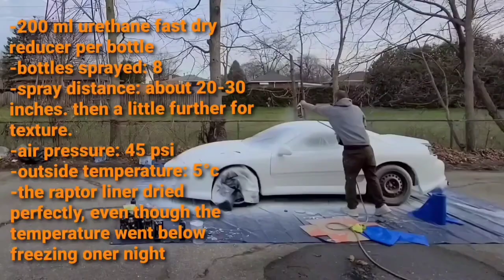Paint a car with truck bed liner?. Looks amazing. Long lasting. extremely durable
this is a short video of my process of painting my car with U-POL Raptor bed liner. I've never painted a vehicle before, or did body work for that matter. I installed a new body kit on my car before painting. the most important thing to do before applying Raptor bed liner is the prep work. make sure there is no rust on the car. sand the whole vehicle. you want to make sure you remove all of the clear coat. if the paint still has a shine, sand some more. I used a palm sander for the large areas, and sanded be hand in the more detailed areas. if there is and apposed metal, make sure you put some primer on those spots. I did a lot of research before attempting to use Raptor bed liner as paint for my whole car. I like the look it produced when I was finished. if you want the Raptor bed liner to be a little smoother, you could always add a little more thinner. if you're considering using U-POL Raptor bed liner for painting your car or truck, make sure you watch my video. How to paint a car with U-POL Raptor bed liner. good luck, I hope your project turns out as well as mine did.
thus truck bed liner that I painted my car with looks amazing, and is extremely durable. its very long lasting.this truck bed liner can be painted on almost anything. you can purchase this in several different colors. check it out.